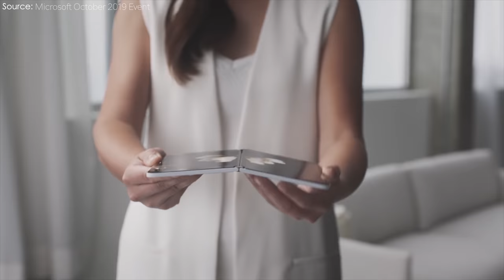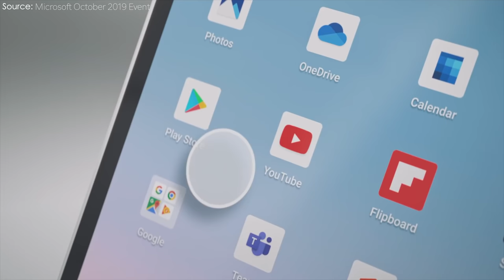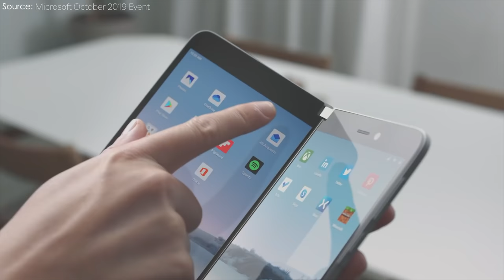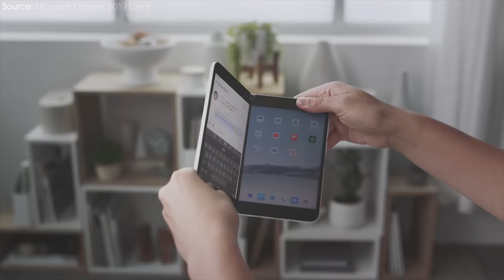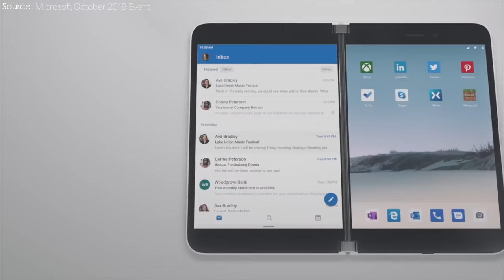Microsoft Surface Duo Foldable Phone - First Impressions!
Microsoft just unveiled their upcoming foldable phone, the Microsoft Surface Duo. With it not arriving until late 2020, here are my first impressions of what this phone is all about.